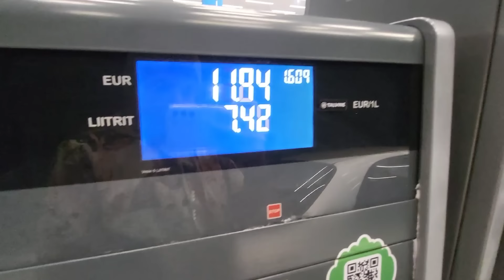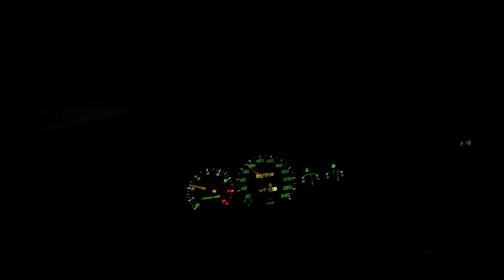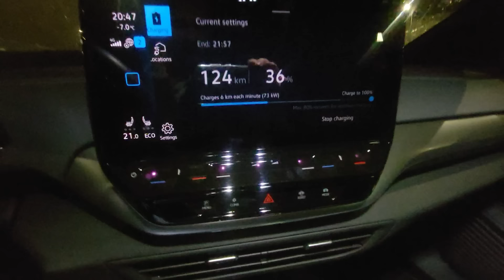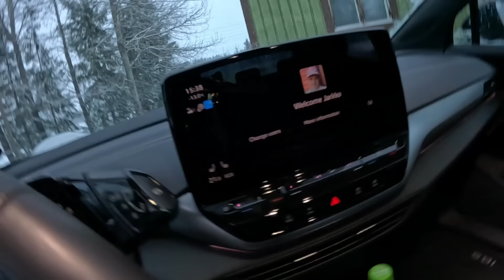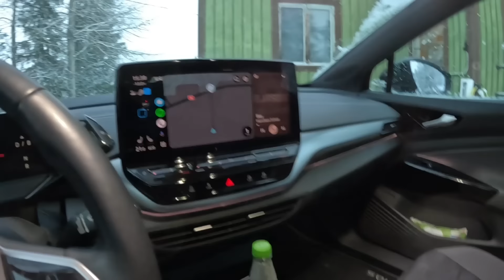Haetaan Volkswagen ID.5 kolarikorjaamolta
Kolaroitu volkkari on nyt kunnossa